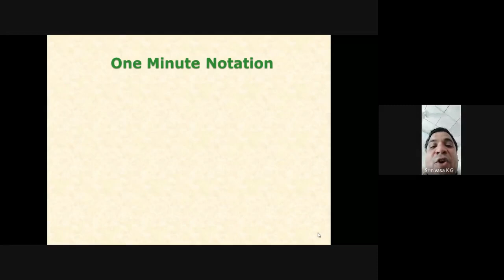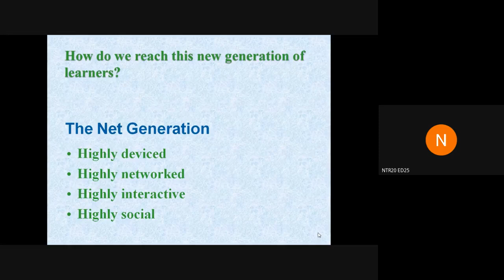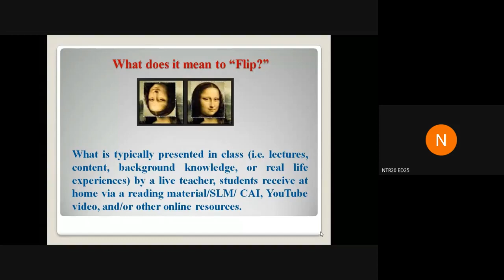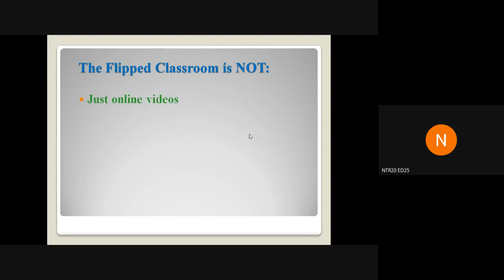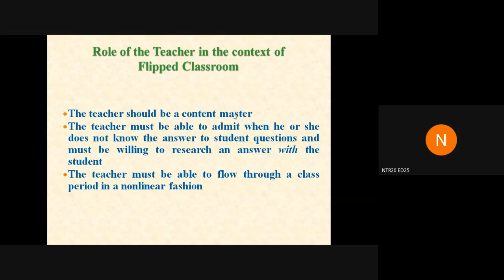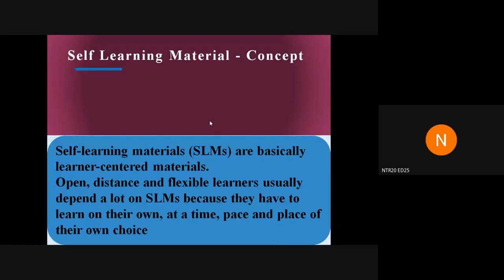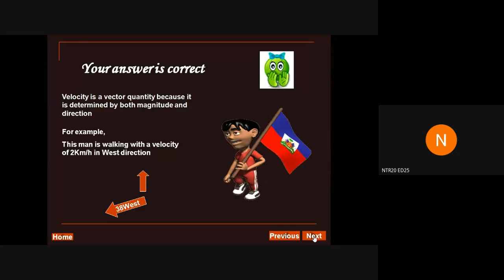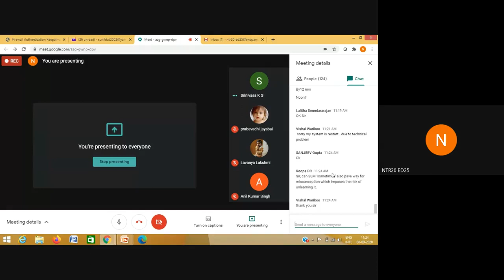ATAL-FDP || Blended Learning and Flipped Classroom || 8 September 2020 || Day 2 || Session 1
An expert lecture on Flipped Classroom: Concept, Features/Rules of Flipping and Implications for Teaching and Learning by Prof.(Dr.) Sunil Dutt, Professor, and Head, Department of Education and Educational Management, NITTTR, Chandigarh in the ATAL - FDP on Blended Learning and Flipped Classroom from 7 September - 11 September 2020.